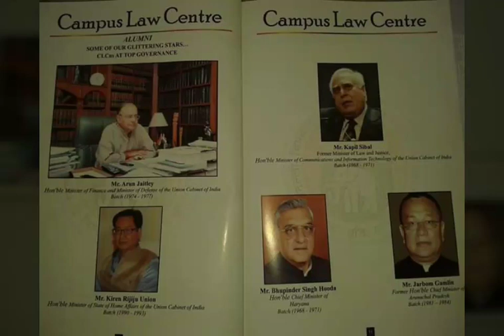We miss You Ato🥰🥰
late Ato Jarbom Gamlin
Former chief Minister of Arunachal pradesh.